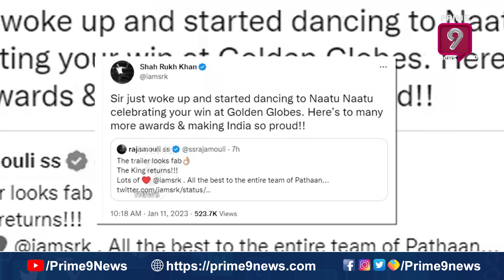Shahrukh Khan Tweet: నాటు సాంగ్‌కు డాన్స్ చేస్తున్న షారుఖ్ పోస్ట్ | Shah Rukh Khan | Prime9 Ent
Watch

Anudeep Kv and Srikanth Reddy First Day First Show Team Full Comedy Interview With Allu Aravind

Prime9Entertainment is your one-stop shop for BEST IN CLASS content from the TELUGU FILM INDUSTRY, also known as Tollywood.

Find out the most recent details about the top Telugu complete movies, trailers, video songs, comedy sequences, Telugu HDmovies, Tollywood events, and other supremely gorgeous and intriguing classic movies! All genres are represented in Tollywood films, including action, comedy, drama, horror, and suspense. Events and news from Tollywood, including audio releases, press conferences, success gatherings, exclusive interviews, and live hangouts with your favourite actors. Every aspect of Telugu movies, including the advertisements, motion posters, first glimpses, teasers, trailers, promos, songs, jukeboxes, lyric videos, spoofs, rumours, and scenes. Celebrity interviews, Top Trending Videos, and other unique features are among the special attractions.